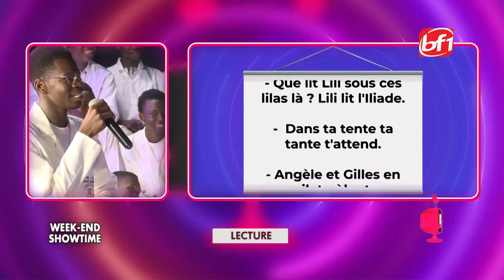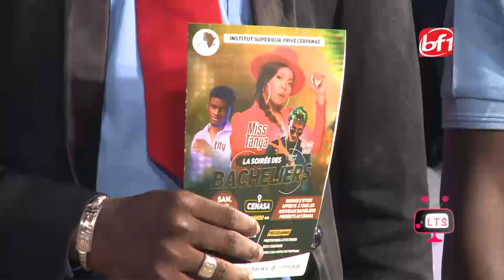TELE S'AMUZ du 21 juillet 2023 BF1TV